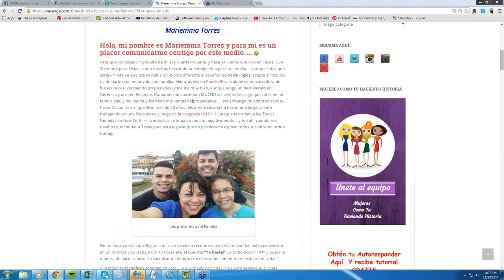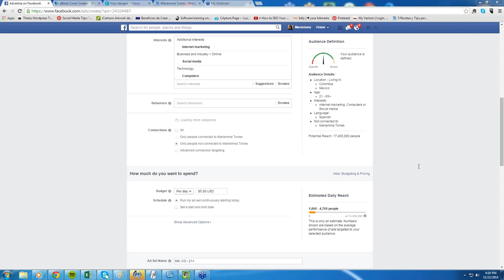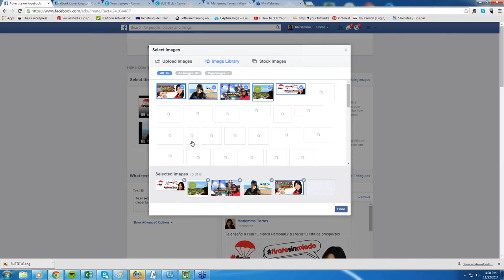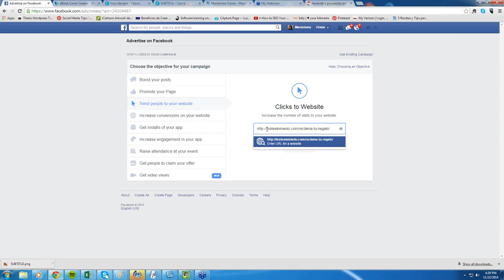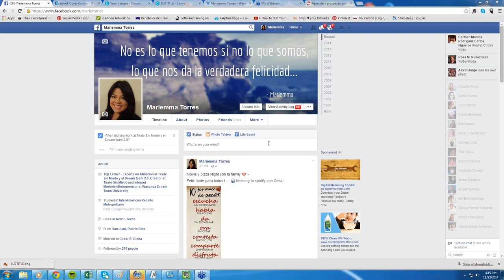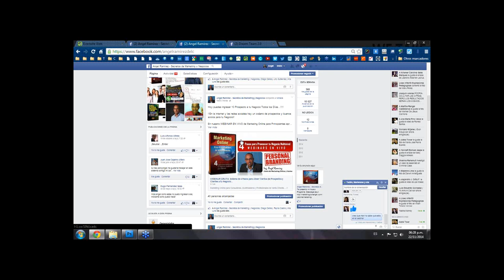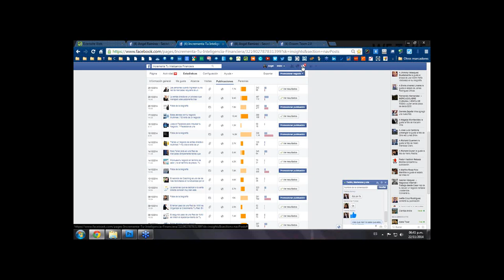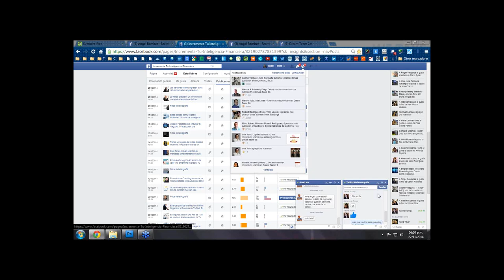Como hacer una campaña en Facebook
Como hacer una campaña en Facebook  -- Aprende los primeros pasos de la creacion de una campaña para adquirir prospectos, o mas Me Gusta  -- Para mas informacion GRATIS